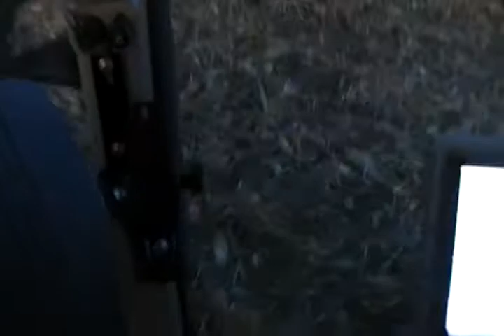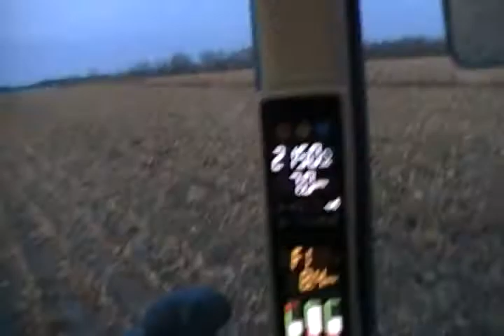John Deere 8225R and 230 disk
John Deere 8225R pulling a John Deere 230 disk in corn stalks